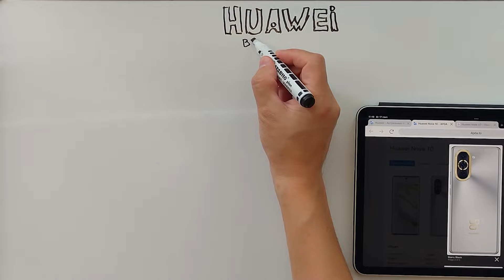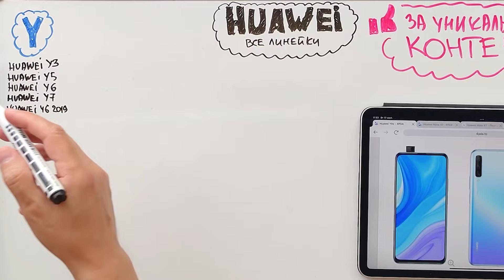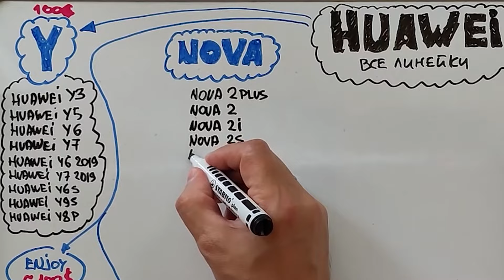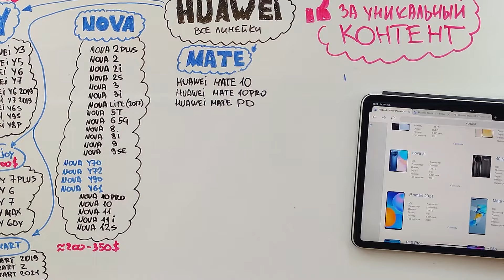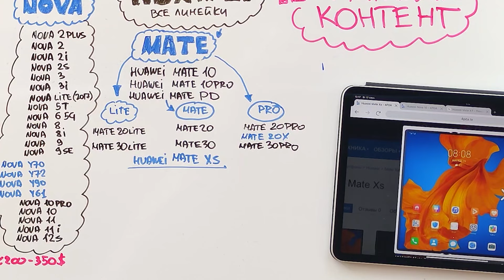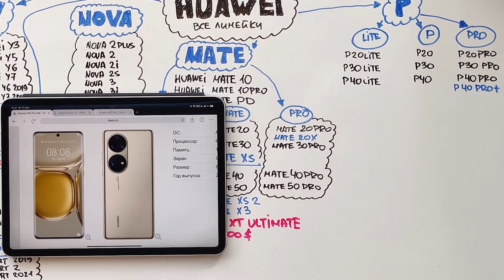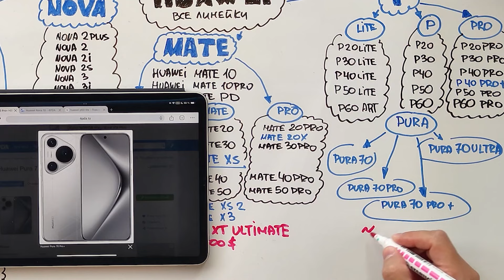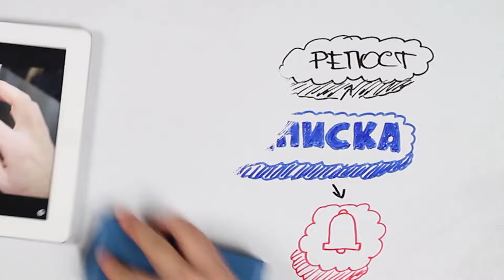КАКОЙ HUAWEI КУПИТЬ В 2024 ГОДУ все линейки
1. 👉 Huawei Pura 70 Ultra

7. Huawei Pura 70 Pro

🦾🦾🦾Благодарен вам за поддержку канала, меня спрашивали ка это можно сделать, самое простое по ссылке.